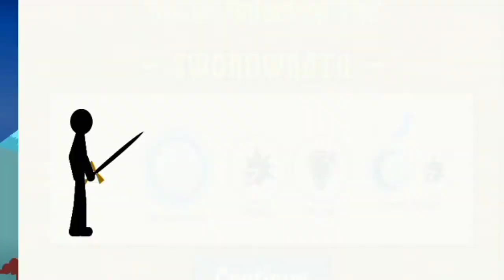Stick War Legacy | Playthrough | SUMARINAS BROS.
Stick War Legacy  Playthrough